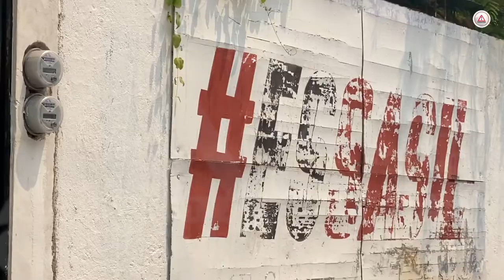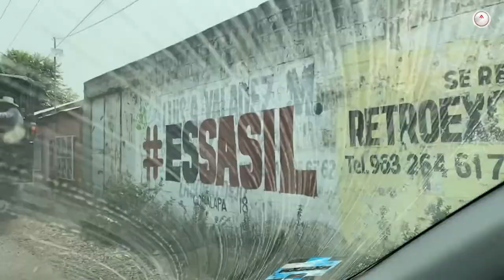En Comalapa: balas, desplazados, Sasil y Sheinbaum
Mientras los desplazados por el temor del crimen organizado retornaban de su refugio con rumbo a sus viviendas, este era el entorno urbano que observaban.